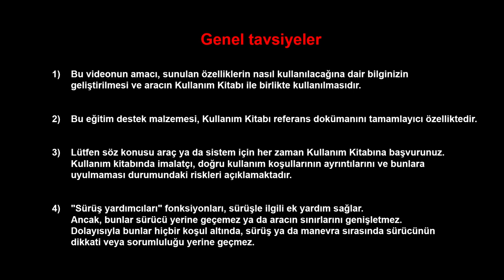Kaputun açılması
MEGANE (TUR)